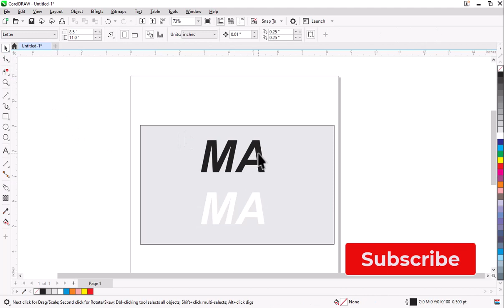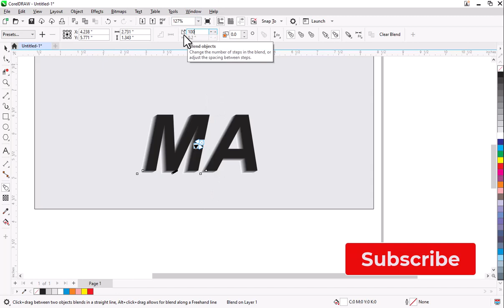CorelDraw tutorial | Blend tool in CorelDraw | fit blend to path | CorelDraw for beginners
Friends, is video me maine aapko CorelDraw me Blend tool ka estamal bataya hai, Umeed hai ki ye video aapko zaroor pasand ayegi...

Hello My Friends! This channel is all about learning Graphic Designing skills. My aim is to provide best of Designing tutorials which helps beginners as well as experienced professionals to uplift their designing skills. From basic to advanced level, everything is there for every individual who is looking for making future in Graphic Designing, one of the most demanding careers. So Learn and Explore and uplift your career.